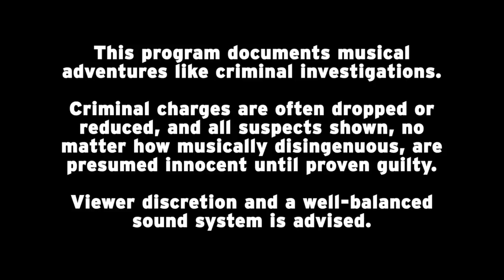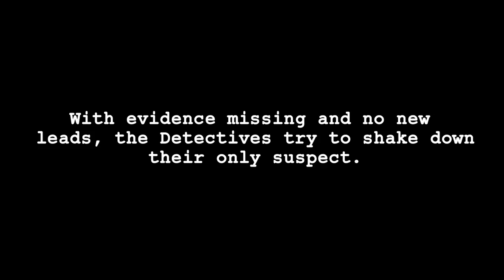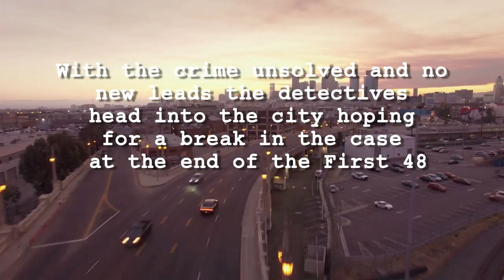The Kleenrz (Self Jupiter & Kenny Segal) - First48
On June 10th, Los Angeles hip hop group The Kleenrz (Self Jupiter of Freestyle Fellowship and Kenny Segal of TeamSupreme) are back with their sophomore release Season Two. The Kleenrz have put together another record that falls in the dark film noir setting of their debut, constructed with an uncompromising lens over Los Angeles culture. The Kleenrz will release Season Two on vinyl and digital formats June 10th with The Order Label and there’s a lot in store. Season Two picks up right where their debut ended, splashing fresh paint on the canvas and heating things up through raw lyricism and organic production. 12 new episodes full of blood, mystery, and mayhem, served with the freshest of hip hop styles you can find from this era.

Described by The Kleenrz themselves, “Season Two is left coast, Southern, dark, messy, beautiful, inventive, cool, fun and frothy. However, as always with our music, there’s always nuggets of truths wrapped in with horror that reflects what we see and hear everyday.” The lyrical storylines on Season Two were solely written under the guise of Self Jupiter. Kenny Segal lays down creatively disturbing sample interludes, dynamic multi-instrumentalism and head nodding snare and kick drum. It’s all formulated under a lush scheme of cohesion between the two that touches every corner of hip hop and builds on the creative luminance of their first venture.

Features on Season Two bring together many roots of LA music culture, including Busdriver, Myka 9, Penthouse Penthouse, Del Tha Funky Homosapien, D-Styles, Sach, Abstract Rude, AWOL One, Grouch, and Eligh. Everyone featured brought their uniqueness to the LP, adding to The Kleenrz legacy in the most proper of ways. Season Two is absolute heat from Self Jupiter and Kenny Segal, imaginatively weaving some of the darkest corridors of society together and giving it a new world to thrive in.

visuals - good virtue creatives
directed - daniel anthony